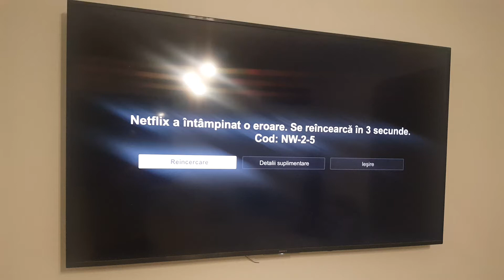Probleme cu conexiunea la internet ?